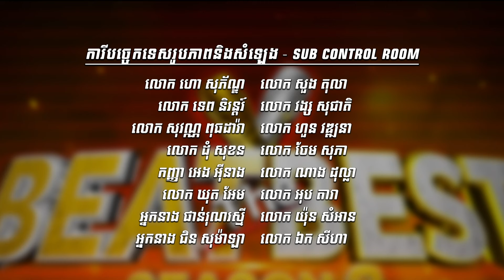Ending BEAT THE JUDGE Week 2 | BEAT THE BEST Season 2 [09 Mar 2024]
រង់ចាំទស្សនាកម្មវិធីប្រឡងចម្រៀងកម្រិតពិភពលោក BEAT THE BEST រដូវកាលទី 2 វគ្គ BEAT THE JUDGE សប្តាហ៍ទី 3 ថ្ងៃសៅរ៍ 16 មីនា 2024 ម៉ោង 8:00 យប់ លើកញ្ចក់ទូរទស្សន៍ ហង្សមាស HDTV

កម្មវិធីប្រឡងចម្រៀងកម្រិតថ្នាក់ពិភពលោក
ឧបត្ថម្ភគាំទ្រកម្រិតថ្នាក់ពិភពលោកដោយ៖
- ស្រាបៀរ GANZBERG
- BOOSTRONG Power Plus
- IDOL Strawberry Drink
- តែទឹកឃ្មុំ FRESHY